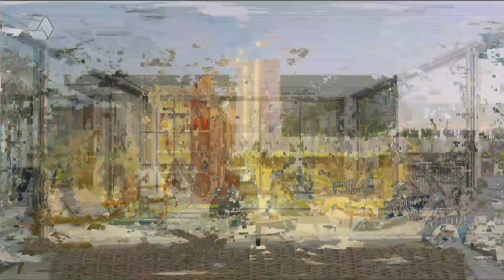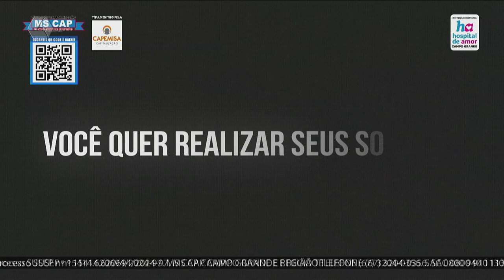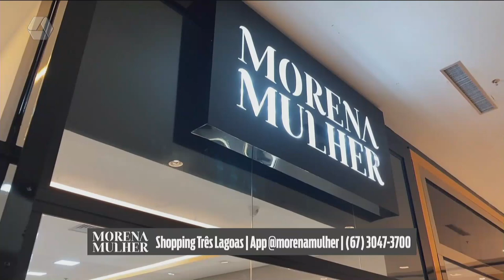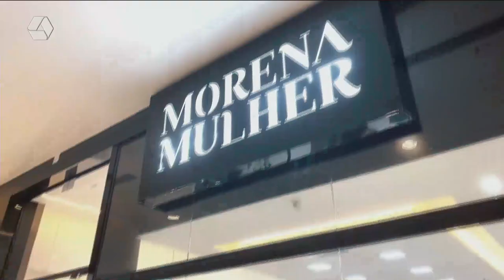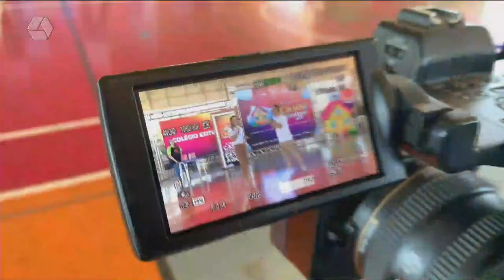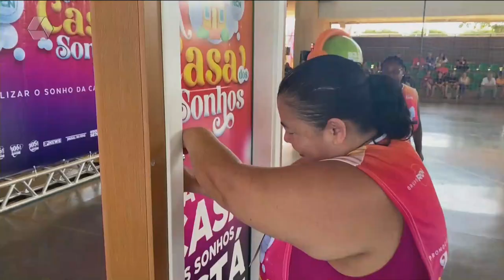TVC AGORA 08/10/24